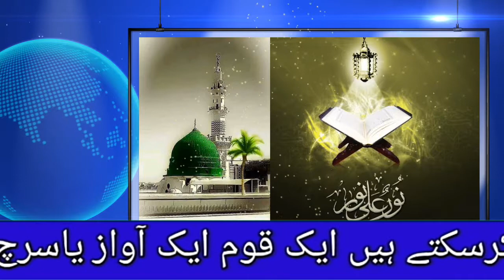Breaking news/islami wazaif اسماء الحسنٰی کے وظائف کا انسائیکلوپیڈیا/۶